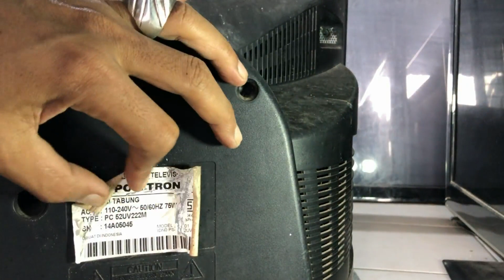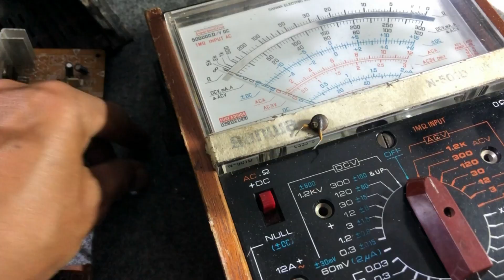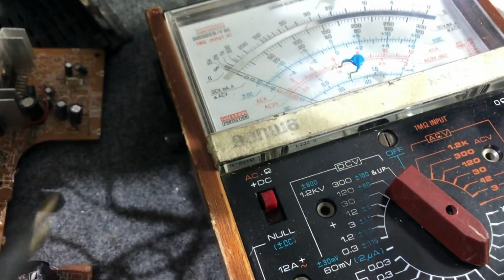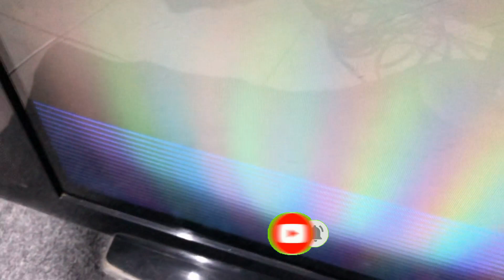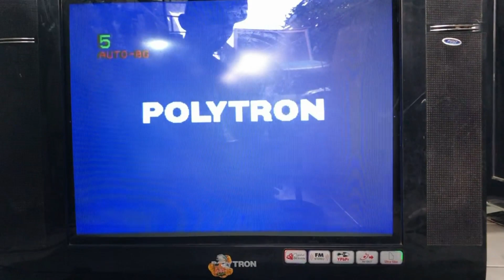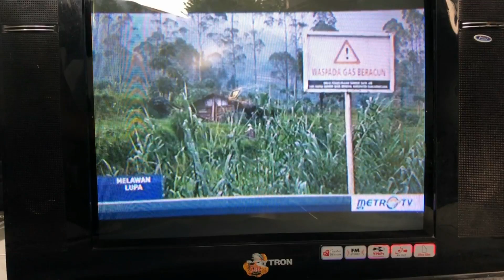PENYEBAB TV POLYTRON CRYSTALIN PC 52UV222M LAMPU CONTROL BERKEDIP KEDIP DAN PROTEC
SELAMAT BERJUMPA KEMBALI BERSAMA RUDY ELEKTRO SERVICE KALI INI KAMI MEMPERBAIKI TV POLYTRON CRYSTALIN PC52UV222M YANG LAMPU KONTROLNYA BERKEDIP KEDIP DAN PROTEK MARI KITA IKUTI BERSAMA SAMA SEMOGA BISA BERHASIL DAN BERMANFAAT